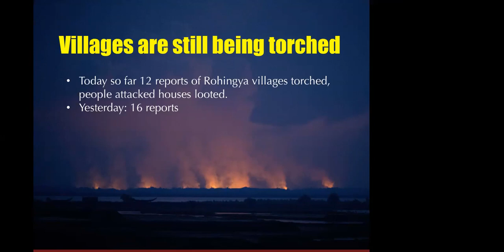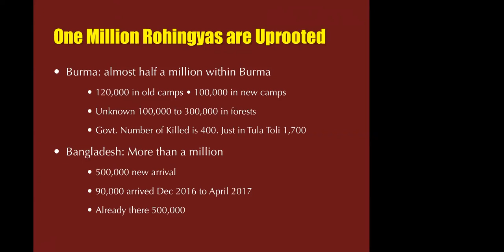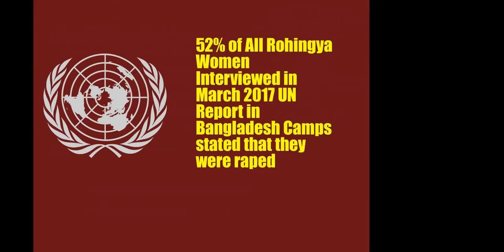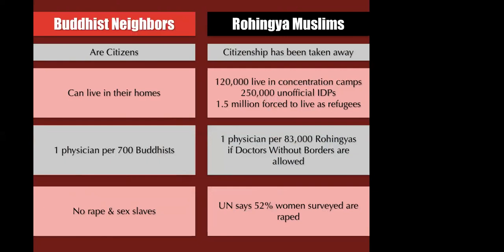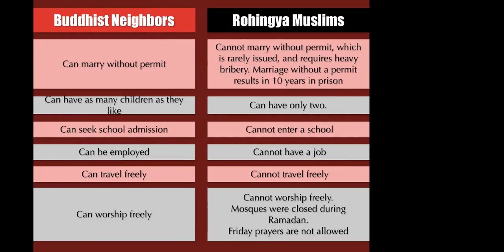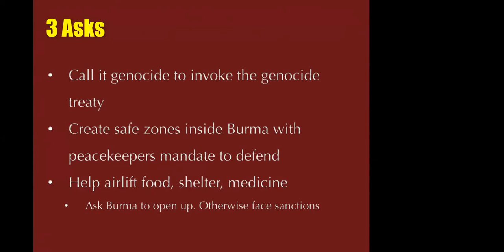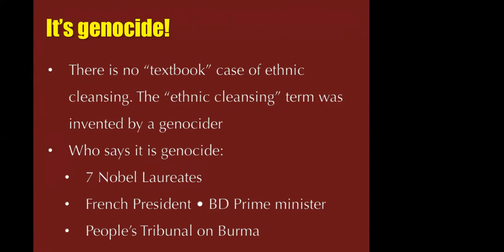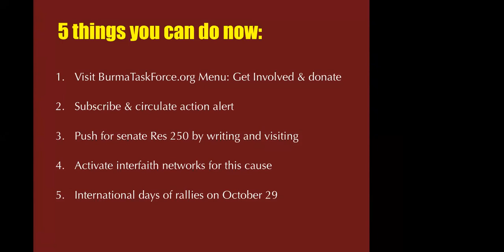GENOCIDE OF ROHINGYAS IN BURMA - WEBINAR - 100717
Webinar, delivered by Imam Malik Mujahid, the Chair of Burma Task Force, who shared his witness accounts of what he saw, heard, and experienced at the Rohingya refugee camps in Bangladesh.